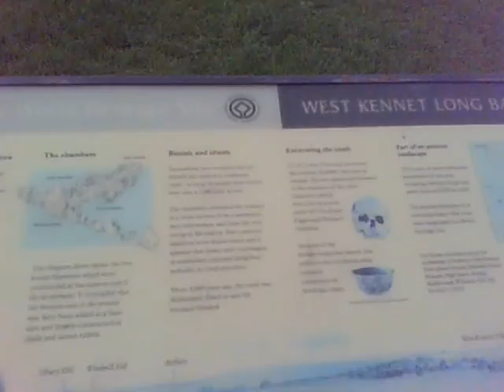West Kennet long barrow.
Walking up to and then into West Kennet Long barrow.